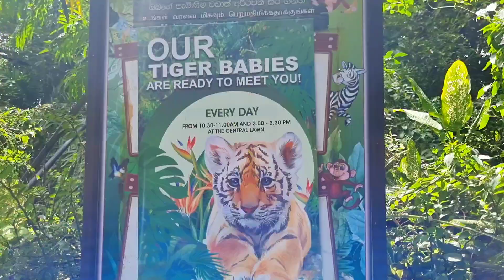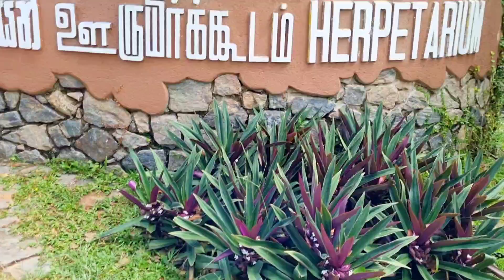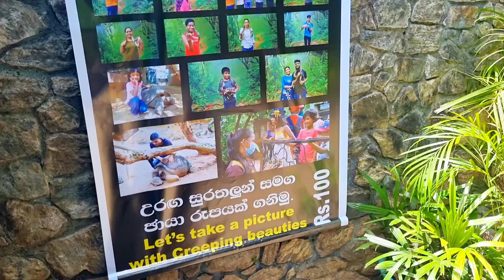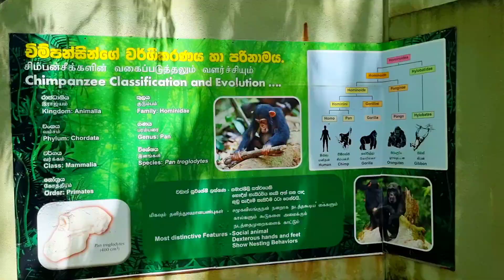No Sri Lankan kid will say No to this place | Dehiwala Zoo